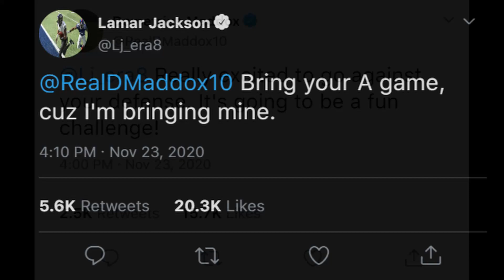Meeting Demetrius Maddox! | Protect This House Episode 35 pt.1 | Madden 20 Ravens Franchise (Y2,G11)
Week 12 of the NFL season is here in Episode 35 of the Ravens franchise on Madden 20! The Ravens cap off their four game road trip with a game in Jacksonville against Rookie of the Year contender Demetrius Maddox and the Jaguars! How will the rookie fare against this Raven defense? Tune in to find out!

The rosters used for this are TFG's on Xbox One: TFGREAL2020

Sliders are Charter04's Rating Based All-Madden set from Operation Sports.

Draft Class was made by CWSapp757 and mattpu01 of Operation Sports on Xbox. Draft Class GT: CWSapp757

If you'd like to find more of me elsewhere you can do so on Twitch and Twitter!